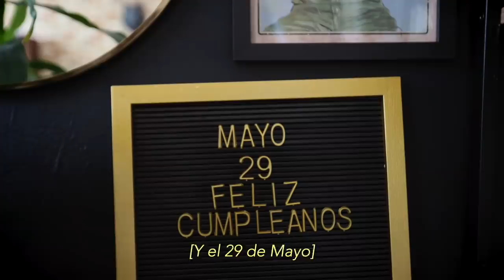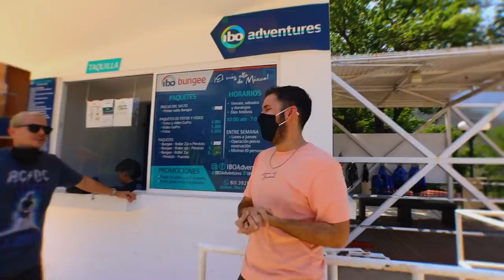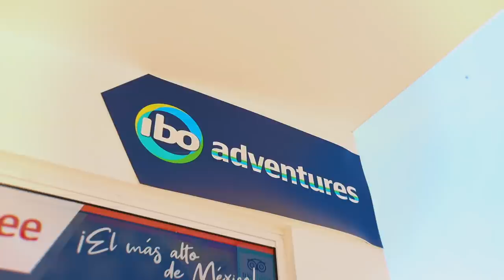ME VOY A MORlR, PERO ANTES TENGO QUE HACER ESTO SÍ O SÍ 😞 (DIA 2/30) - Beto Pasillas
¡SIGUE A @IBOADVENTURES EN INSTAGRAM Y VIVE TODAS LAS EXPERIENCIAS QUE TIENEN ELLOS! 😀🙌